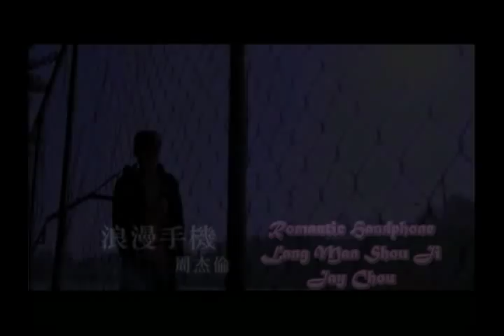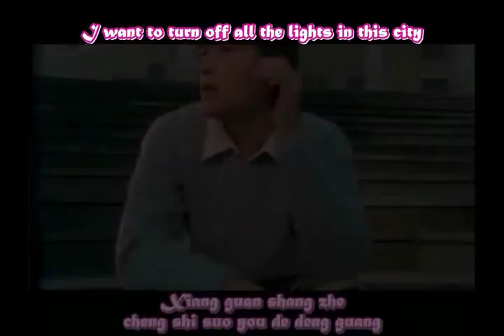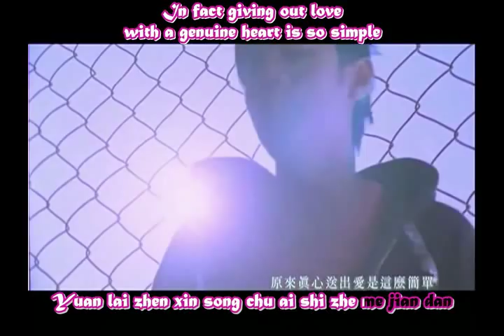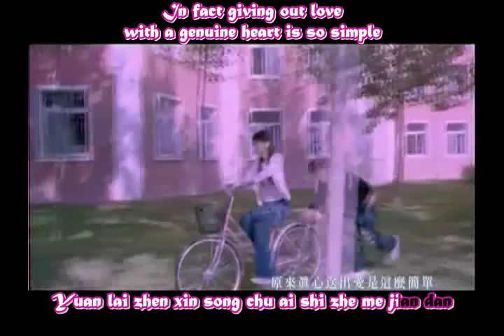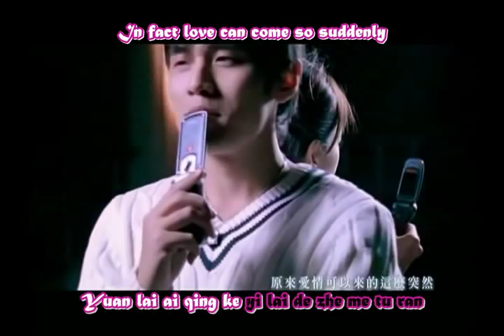Jay Chou - Romantic Handphone (Lang Man Shou Ji)Sub'd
From his 6th album "November's Chopin (Shi Yi Yue De Xiao Bang)"